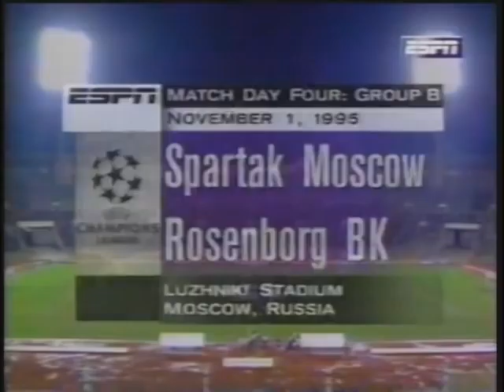1995 November 1 Spartak Moscow Russia 4 Rosenborg Norway 1 Champions League